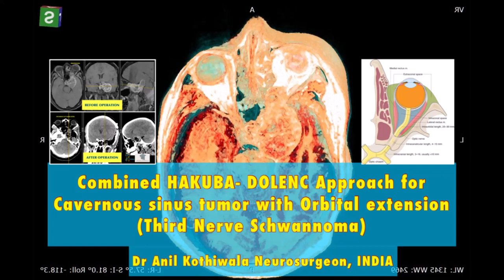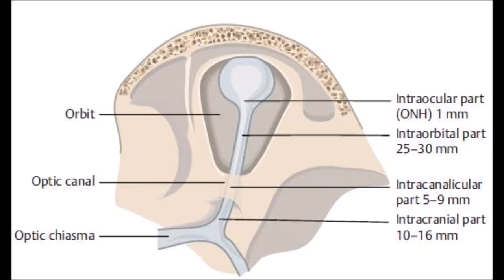Combined Hakuba Dolenc Approach for Cavernous sinus tumor with Orbital extension (Transcavernous )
The Hakuba technique refers to the mobilization of the temporal lobe dura away from the wall of the cavernous sinus, from anterior to posterior

Dolenc's approach requires dividing the meningo-orbital band and opening the superior orbital fissure to expose the junction between the dura propria of the temporal lobe and inner membrane of the CS, which separates the neurovascular structures and the venous plexus inside.